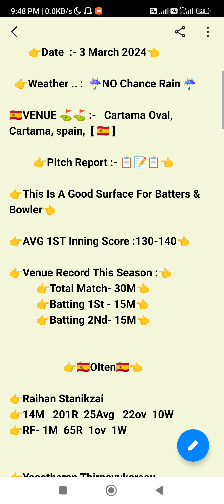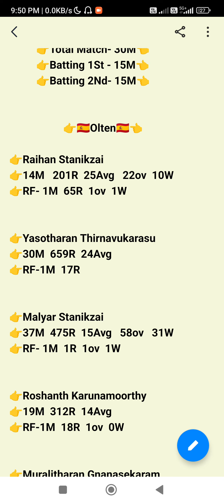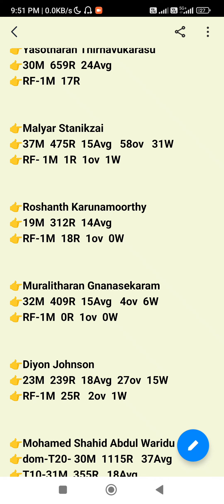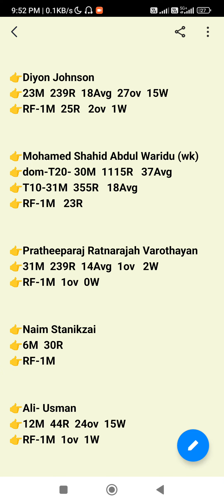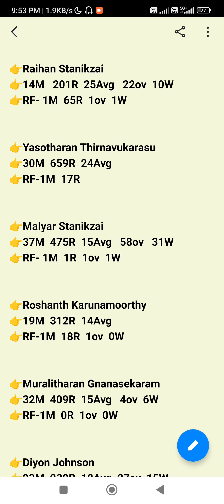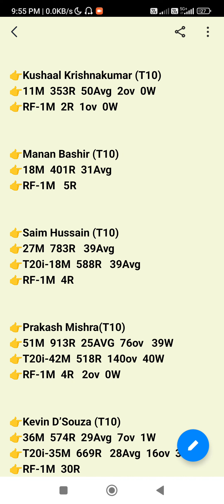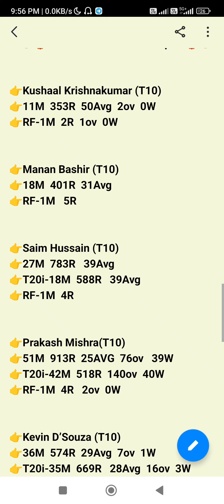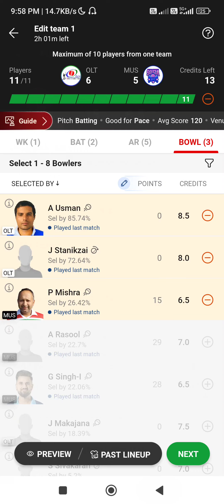olt vs mus European T10 Cricket League OLT VS MUS European T10 Cricket League🏏🏏🏏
1. This analysis is based on my Understanding, knowledge and instinct .While selecting your team, consider the points mentioned and make your own decision.

3. This game involves an element of financial risk and may be addictive. Please play responsibly and at your own risk.